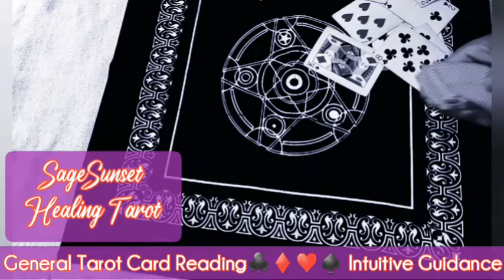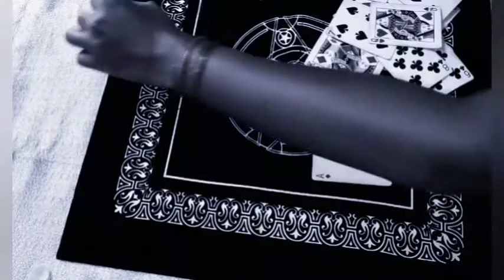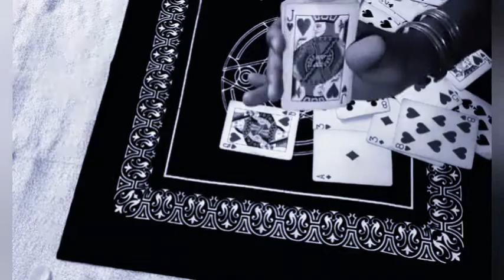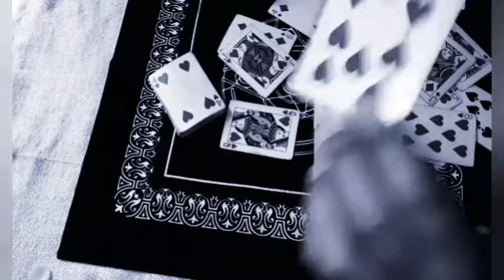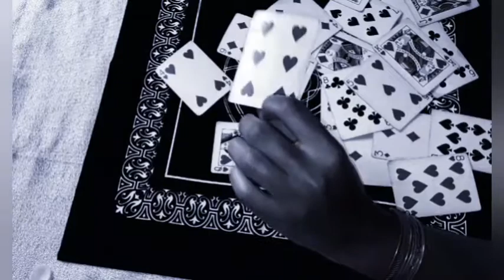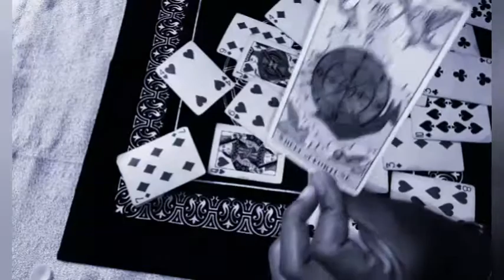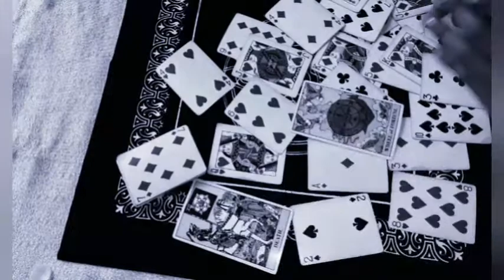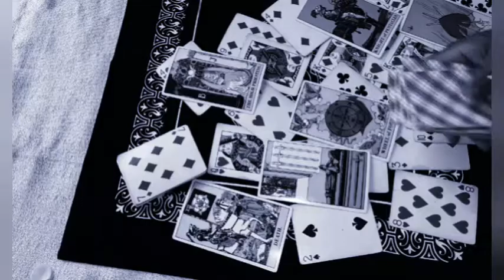Cancer Detailed love/ life reading. pt. 1